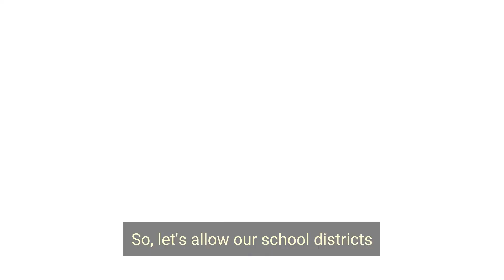Bill Would Slash Taxpayer Costs for Building New Schools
APRIL 4, 2024 -- A bill awaiting consideration in the House of Representatives could collectively save Delaware taxpayers tens of millions of dollars annually.

The prevailing wage is the state-mandated minimum wage paid to workers employed on any project where state funds are used. The Delaware Department of Labor sets the rates annually based on a survey of employers. The rates vary by occupation, type of project, and the county where the work is being performed.

However, Delaware’s methods for setting this wage scale have long been criticized for being flawed and inaccurate, producing results far exceeding market conditions.

“The prevailing wage mandate inflates the bottom line of any project using state money by at least 15% to 20%,” Rep. Shupe said. “The result is roads and schools that cost much more than they should, leaving taxpayers to dig deeper into their pockets.”

In The First State, school construction costs are split between the state and local school districts, typically 70% to 30%, respectively. The prevailing wage rate applies to the entire project because of the inclusion of state money.